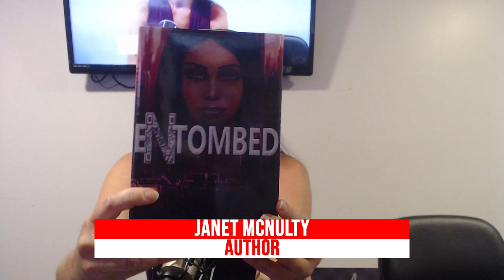Eastern Panhandle Talk: Author Janet McNulty (6/24/24)